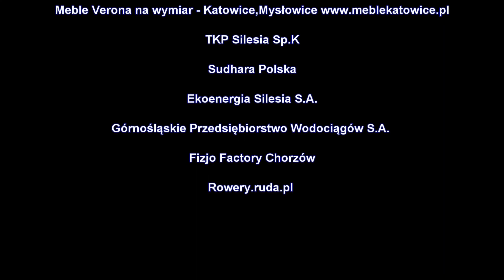Hero Beskidy 2023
Dystans Mega